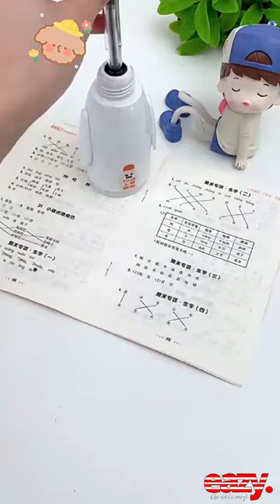For your son's birthday gift, children like it very much! Excellent automatic ink pens sucking ink C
For your son's birthday gift, children like it very much! Excellent automatic ink pens sucking ink Children's pen Student elementary school students 3rd and fourth grades to write ink can rub the steel pen